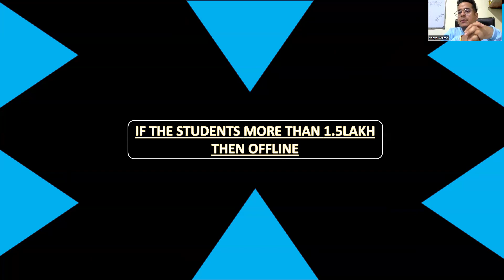hybrid mode CUET ? online hoga ya offline hoga ? cuet valo kya kardiya !!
ye hybride mode kya h ? kse hoga konse exam hongye pen ppr se konse cbt hongye kb hongye form kab out hongye